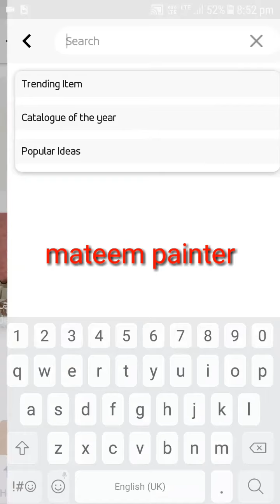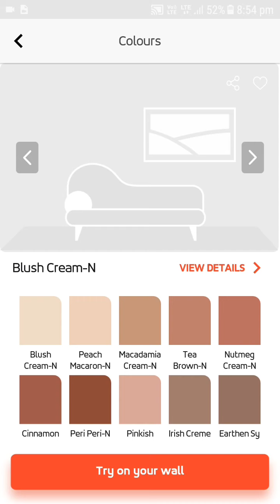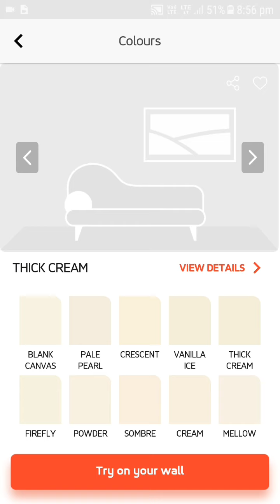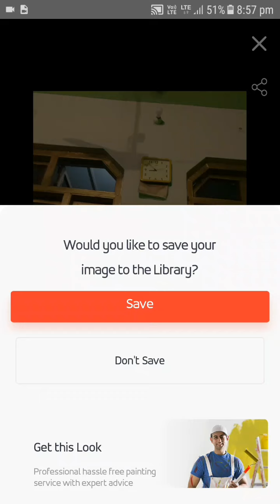Cream colour combination, अपने कमरे के लिए सबसे अच्छा रंग चुने, wall painting ideas